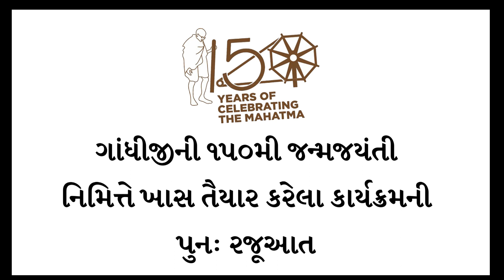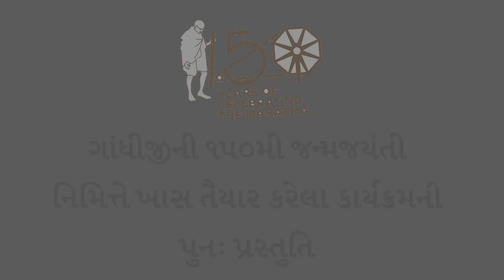“સહજ સમાધિ ભલી” ગાંધીજીને ગમતાં ગીતો/ Sahaj Samadhi Bhali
સાહિત્ય કલા સંપદા દ્વારા ભારતીય વિદ્યા ભવન કલા કેન્દ્રના સથવારે યોજાતી કાર્યક્રમ શ્રેણીમાં ‘ભવન કલા કેન્દ્ર’ની યુટ્યુબ ચેનલ પર, ‘સહજ સમાધિ ભલી’ કાર્યક્રમ
ગાંધીજીને ગમતાં ગીતો તથા ગાંધીજી વિષે રચાયેલાં ગીતોને સમાવતા આ કાર્યક્રમનું સંગીત સંકલન અને સંચાલન અમદાવાદ સ્થિત જાણીતા સંગીતકાર-ગાયક  અમર ભટ્ટે સંભાળ્યું છે. સાથી કલાકાર છે ગાર્ગી વોરા. કાર્યક્રમના સંયોજકો છે- ઉદયન ઠક્કર, કમલેશ મોતા અને નિરંજન મહેતા.